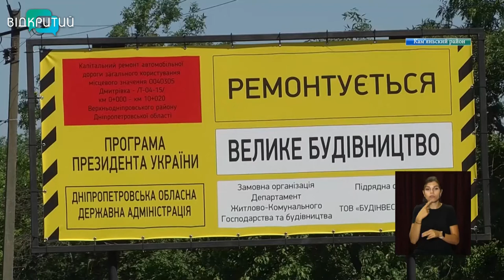Новини OPEN NEWS від 20 липня 2021 року 13:15